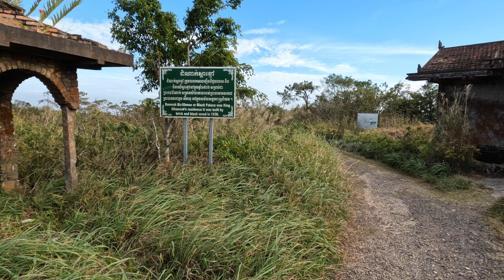Гора у моря. Бокор ...с 0 до 1000 метров. Mountain by the sea, Bokor from 0 to 1000 meters.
Около Кампота находится большое плато высотой более 1000 метров, там расположен национальный парк Бокор. Я отправился туда, чтобы показать это  красивейшее место

00:00 ресторан Fish Market
02:04 Дорога в Бокор
02:46 Вид на Кампот
05:01 Вид на Вьетнам
07:24 Отель и казино 5★
08:00 Китайский храм
09:19 Французская церковь 1920х годов
11:21 Шикарный вид с 1065 м
14:09 Казино
17:37 Буддийский комплекс
20:16 Ферма с павлинами
21:40 Водопад
23:17 Вилла короля